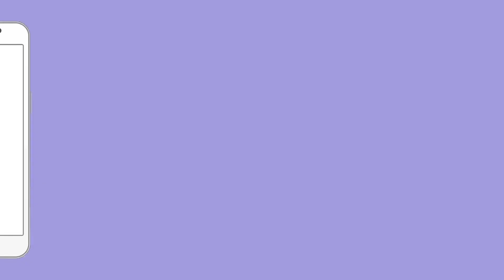Baba Ramdev की असलियत आई देश के सामने लोगो ने कहा बाबा नही Business Man है | Ramdev on Petrol price